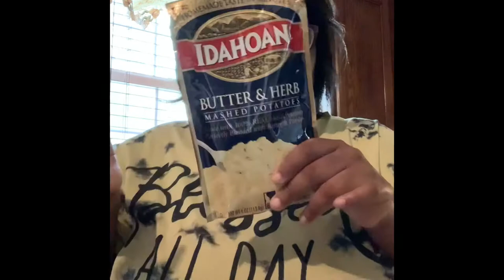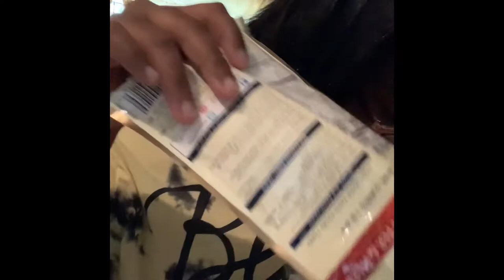COOKING CHICKEN THIGHS ￼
【READ:】
Thank you everyone for stopping in to watch my video! Tune in next time for more positive content!

China Positive Nation